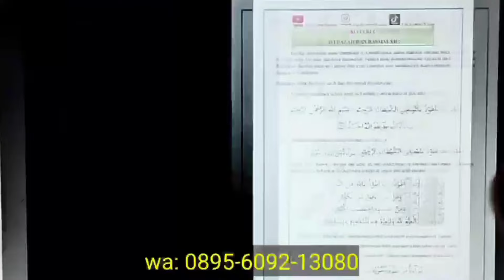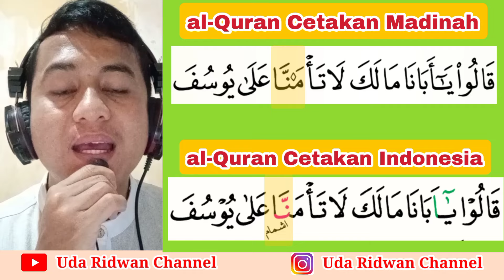Mesti Baca Pakai Isymam dan Raum | Inilah Cara Baca Surat Yusuf Ayat 11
waqaf waqaf
belajar belajar
ilmutajwidpemula ilmu tajwid pemula
viral
trending
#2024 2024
alquran al-quran